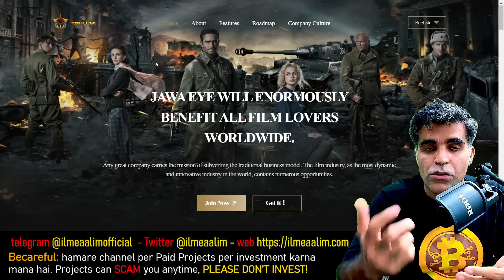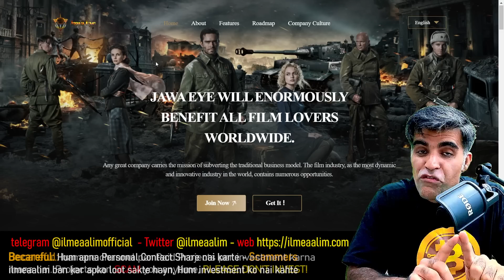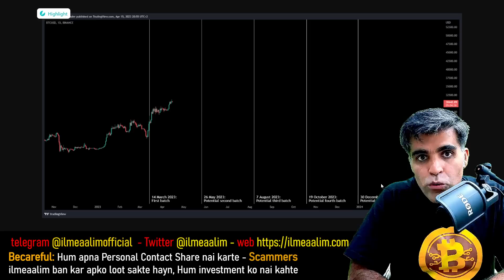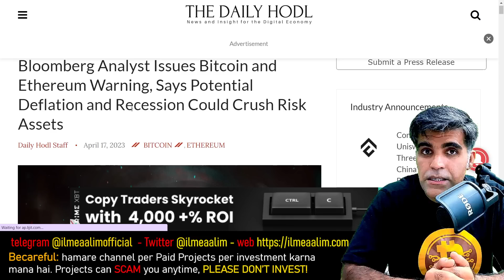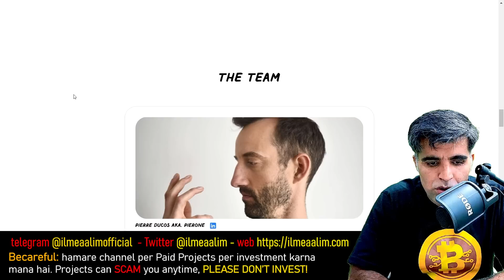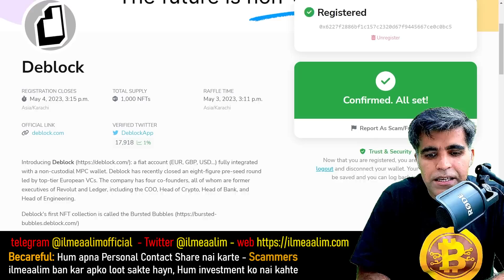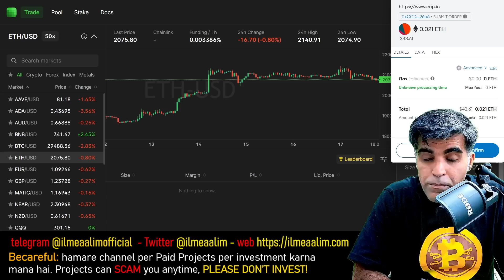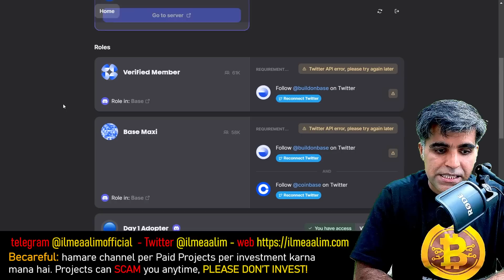Crypto Market Latest News Updates Analysis why Crypto Market is crashing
Intro 00:00
Bitcoin BTC price analysis, why Crypto Market is crashin 02:25
ETH LSD protocols Lido, rocketpool, frax, Stakewise 07:00
Bursted Bubbles Deblock's first NFT minting 07:55
Coinbase BASE Airdrop Farming Guide 07:55